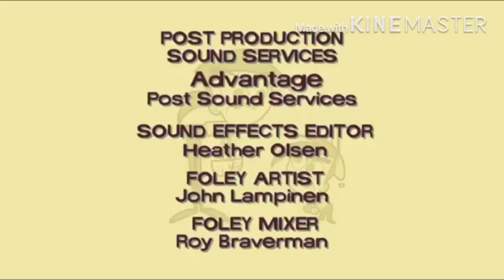Open Season (2006) Opening Logos on JCTV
Enjoy this was after The Fairly Oddparents
NOTE: I’m back guys